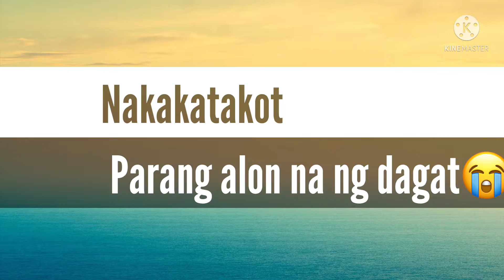Hagupit ni “Bagyong Maring “October Typhoon 2021 Grabe ka😣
Nakakatakot sa lakas ng alon parang dagat grabe